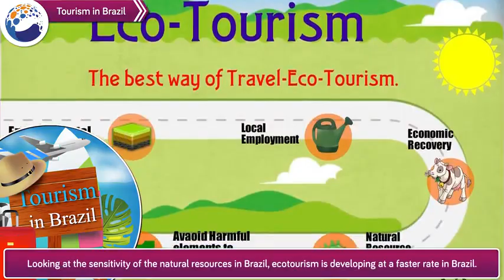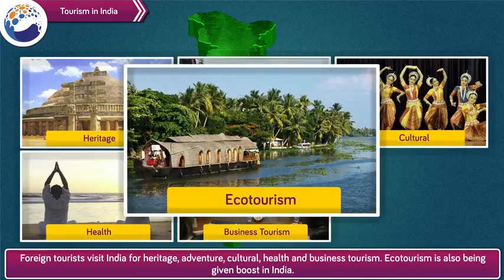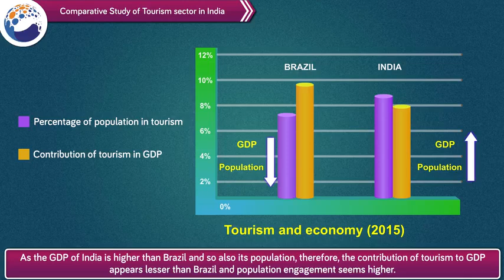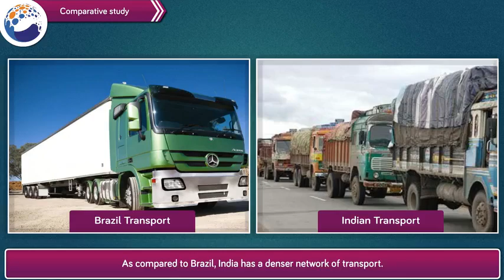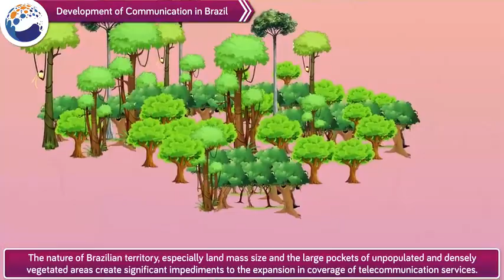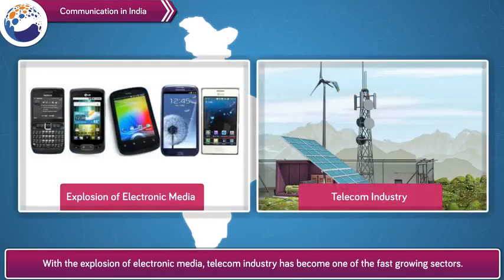Chap-9 Tourism, Transport and Communication | Class-10 Geography |MH State Board